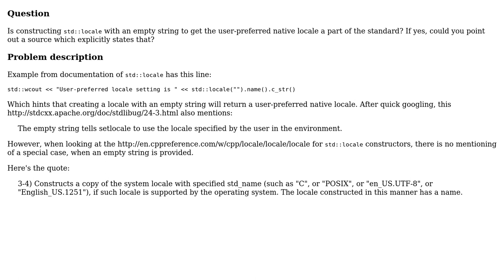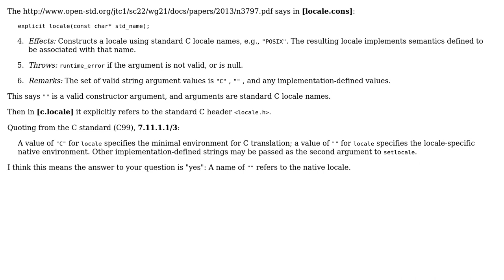Creating an std::locale with an empty string ""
With thanks & praise to God, and with thanks to the many people who have made this project possible! You are responsible for your own actions.